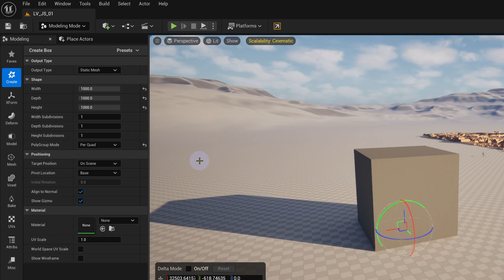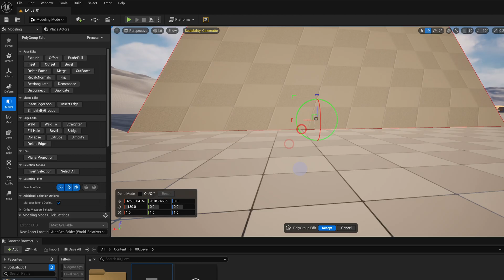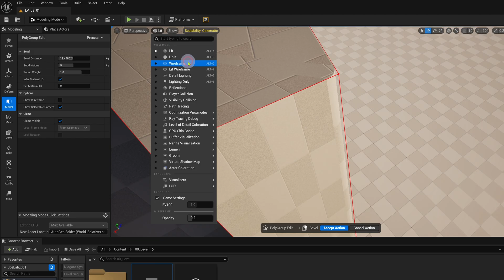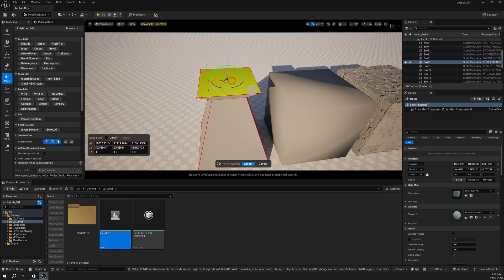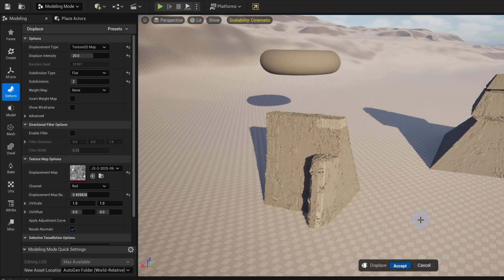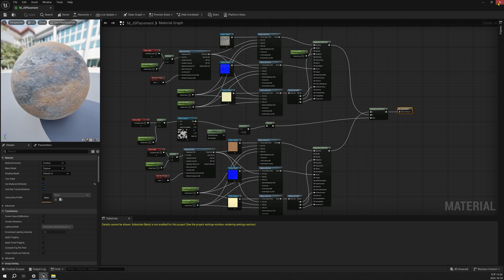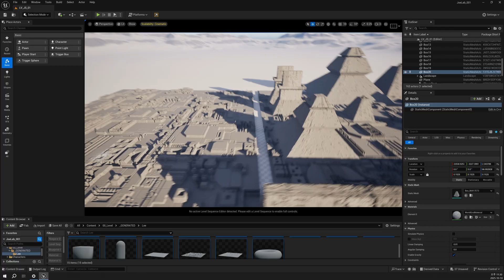언리얼 엔진 모델링 툴로 사막 도시 건물 만들기 | Low Poly에서 디테일까지 20분 완성 | UE5 튜토리얼 #02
🏜️ 언리얼 엔진 모델링 툴만으로 Dune 스타일의 사막 도시 건물을 완성하는 방법!

외부 DCC 툴 없이 언리얼 내에서 모든 작업이 가능합니다.
Low Poly로 빠르게 형태를 잡고, Subdivision과 Displacement로 디테일을 추가하는 효율적인 워크플로우를 배워보세요.

⏱️ 타임라인
00:00 인트로 - 사막 도시 미리보기
00:20 오늘의 학습 목표 & 워크플로우 소개
01:11 Low Poly로 건물 베이스 제작
01:51 PolyGroup Edit로 형태 만들기
03:05 Bevel로 모서리 다듬기
03:45 Subdivision 설정하기
04:14 Catmull-Clark vs Bilinear 차이점
05:26 Displacement Map으로 외벽 디테일 추가
06:01 완성된 도시 배치하기
06:28 다음 강의 예고 (머티리얼 적용)

📚 이 튜토리얼에서 배우는 것
✅ Box를 활용한 건물 기본 구조 제작
✅ Offset, Inset, Extrude로 복잡한 형태 만들기
✅ Subdivision 타이밍과 최적화 방법
✅ Displacement Map으로 벽면 텍스처 추가
✅ 효율적인 언리얼 모델링 워크플로우

🎯 대상
언리얼 엔진 초급~중급 사용자
외부 3D 툴 없이 빠른 프로토타입이 필요한 분
게임/시네마틱 환경 아티스트
프리비즈 작업을 하시는 분

📌 유용한 단축키 & 팁
Wireframe 보기: Alt + 2
Subdivision 레벨은 4-5 정도가 적정
Displacement 전에 반드시 Subdivision 설정!

💬 질문이나 막히는 부분이 있다면 댓글로 남겨주세요!